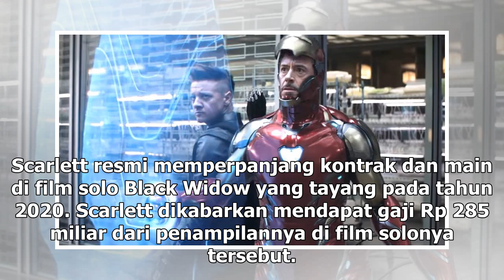Terungkap bayaran pemain Avengers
Brilio.net - Setelah membuka tahun 2019 dengan film Captain Marvel, rumah produksi Marvel Studios ke...